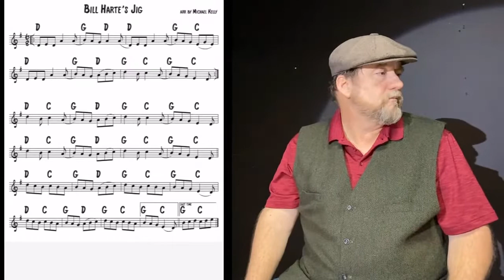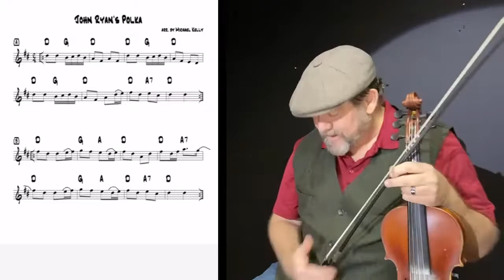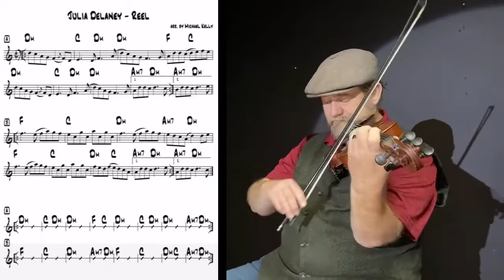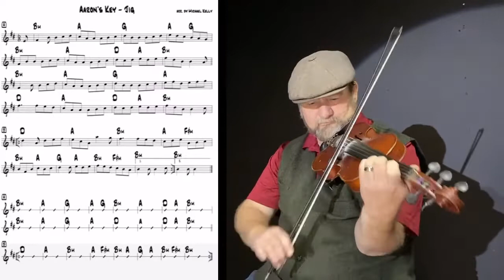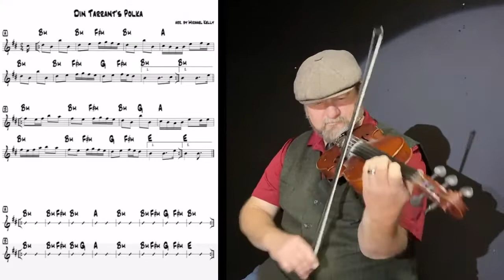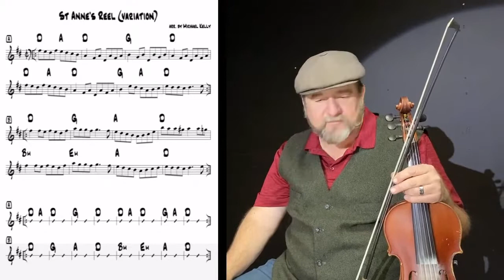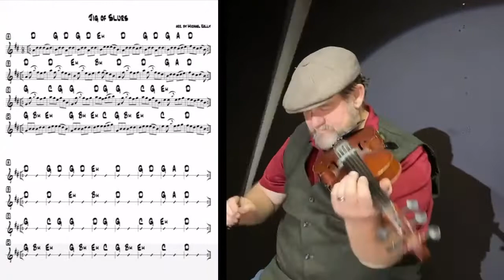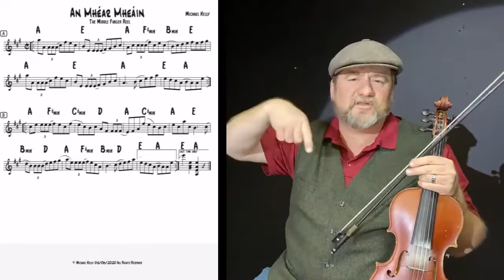Solo Irish Traditional Fiddle